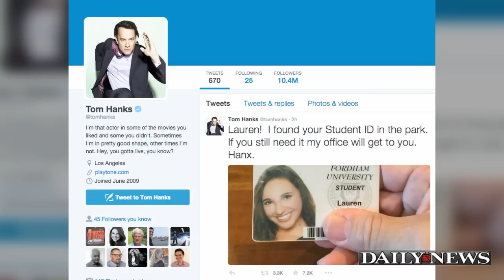Tom Hanks Finds Fordham University Student ID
A Fordham University Student Lost her I. D in the a New York City Park. Oscar Winner Tom Hanks found it and would like to return it to her, so he used twitter to find her.